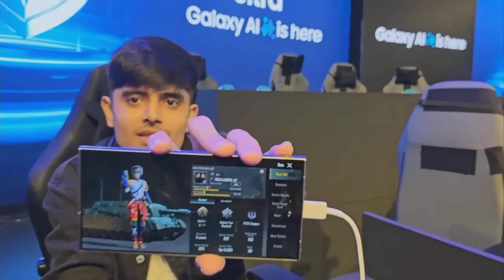ajju bhai first meet up payal gaming ❤️😍